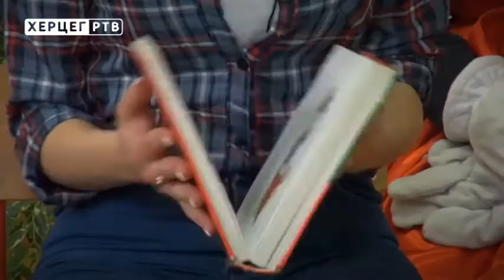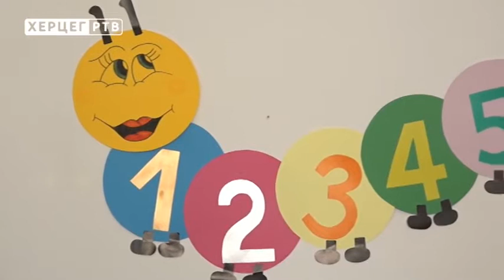MOJ VRTIĆ, USPOMENE, Мини учионица Будући школарци 02 04 2017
MOJ VRTIĆ, DRUGARI, PRIPREMA ZA ŠKOLU, DIVNA UČITELJICA LEA, I DRAGE USPOMENE
mojvrtic,drugari,miniucionica,"hercegtv,.